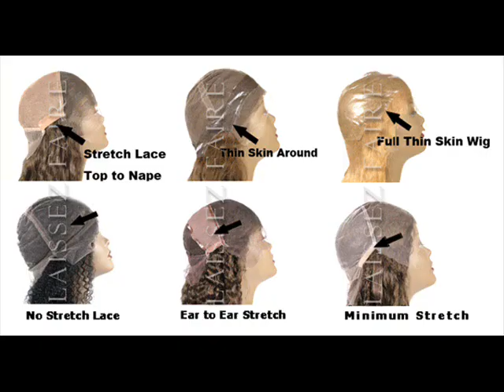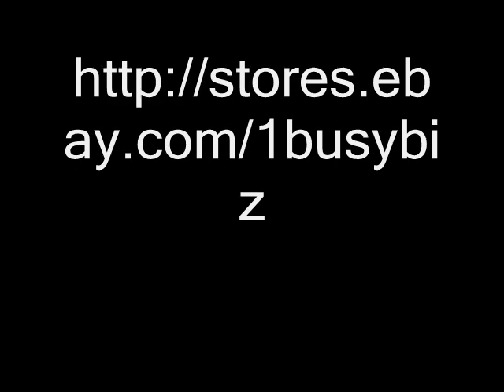Lace Wig Movie (mine)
Celebrity Full Lace Wigs. 100% Indian Remy.